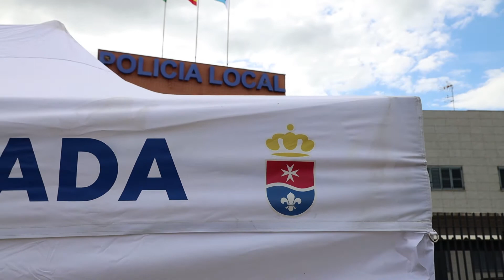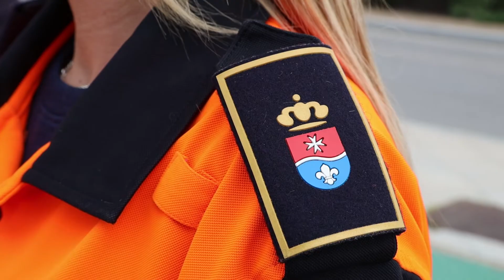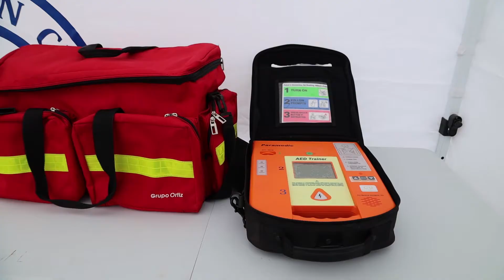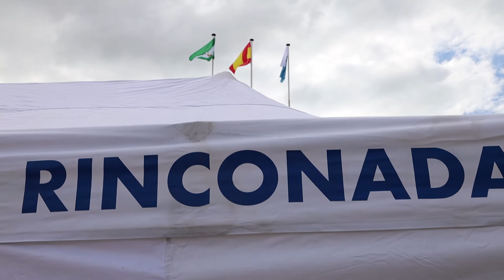Inauguración nueva sede de Protección Civil de La Rinconada